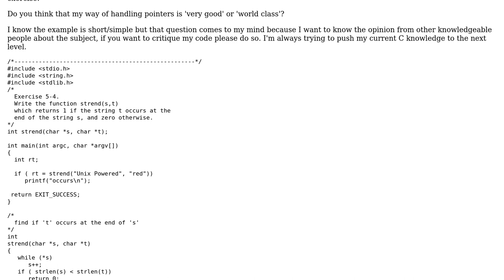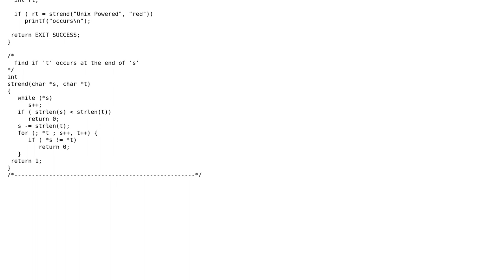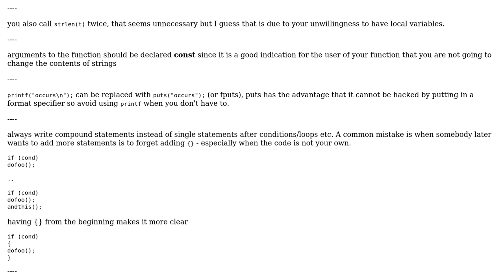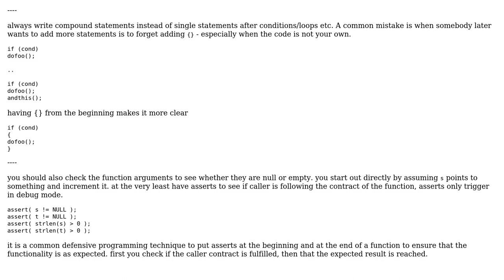Code Review: Writing the function strend() (3 Solutions!!)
Code Review: Writing the function strend()

With thanks & praise to God, and with thanks to the many people who have made this project possible! | Content (except music & images) licensed under CC BY-SA | Music | Images & others | With thanks to user Jamal user Gareth Rees user cshlkws user AndersK user 200_success and the Stack Exchange Network Trademarks are property of their respective owners. You are responsible for your own actions.